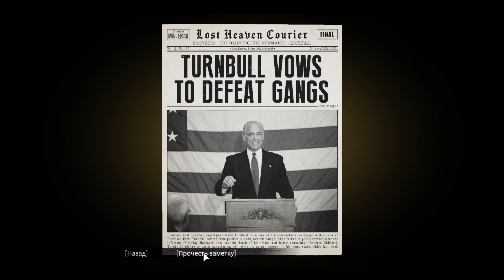Прохождение Mafia Definitive #10 Смерть Морелло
Проходим игру Mafia Definitive edition